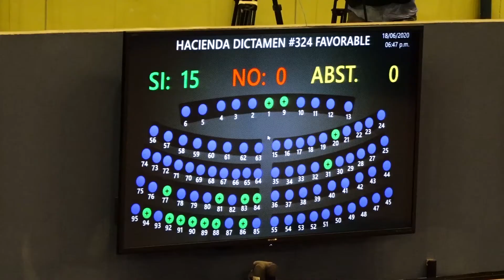En la Asamblea aún no se aprueba fideicomiso de $600 millones para ayudar a microempresarios